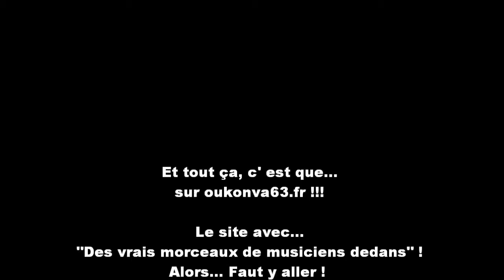Muffled Sounds au Puy de la Lune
Et tout ça, c' est que... sur oukonva63.fr !!!